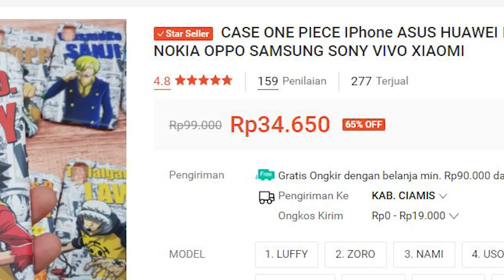Rp. 19.500 Casing HP Murah Terbaik 2019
Di Video Kali ini aku beli Casing HP Murah Terbaik di tahun 2019 ini.
bener- bener Recomended

link Pembelian :
Casing ONe Piece Full Print